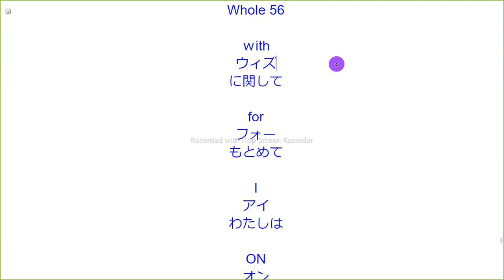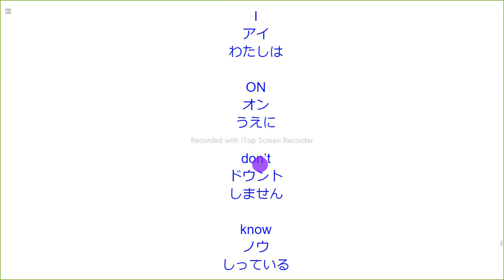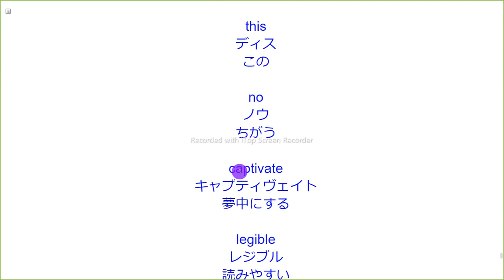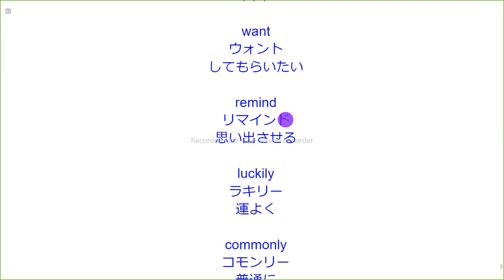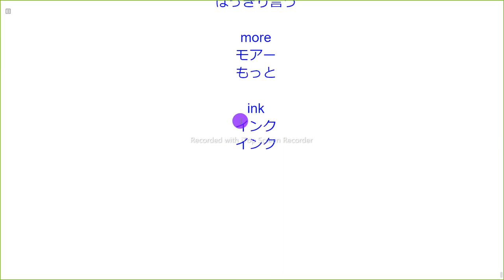Whole 56 英語音読ただそれだけ すべてのレベルに対応！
Whole 56

ｗith
ウィズ
に関して

for
フォー
もとめて

I
アイ
わたしは

ON
オン
うえに

don’t
ドウント
しません

know
ノウ
しっている

word
ワード
ことば

need
ニード
ひつよう

oh
オウ
まあ

silence
サイレンス
沈黙

Carrie
キャリー
キャリー

HAVE
ハヴ
もっている

this
ディス
この

no
ノウ
ちがう

captivate
キャプティヴェイト
夢中にする

legible
レジブル
読みやすい

one
ワン
もの

Dana
デイナ
デイナ

DOOR
ドーア
ドア

BOOK
ブック
ほん

interest
インタレスト
興味

want
ウォント
してもらいたい

remind
リマインド
思い出させる

luckily
ラキリー
運よく

commonly
コモンリー
普通に

save
セイヴ
節約する

outweigh
アウトウェイ
に勝る

declare
ディクレアー
はっきり言う

more
モアー
もっと

ink
インク
インク